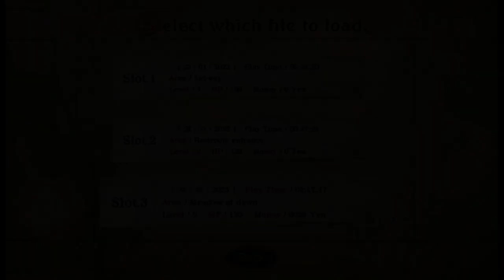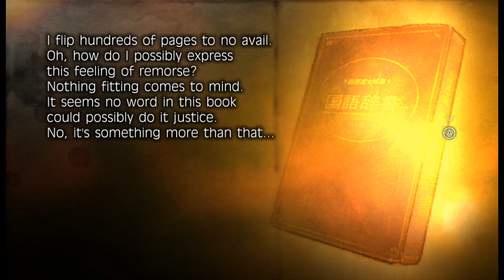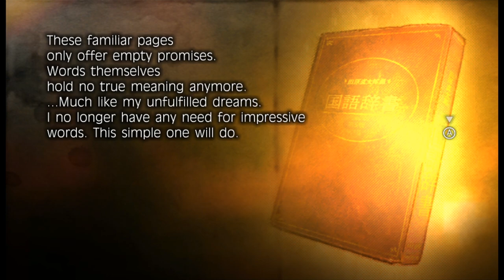Fragile Dreams - 4 - I just want to play with a dang cat how hard can it be to pierce this mystery ?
meanwhile, pondering about AI and evaluating doodles